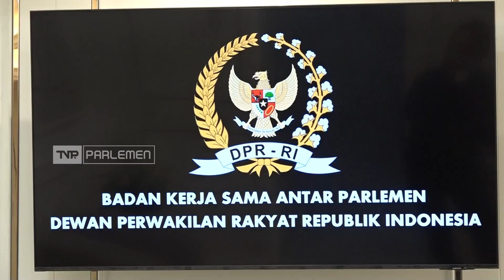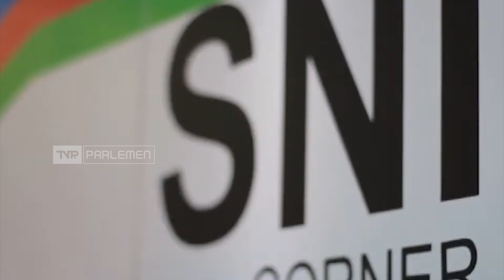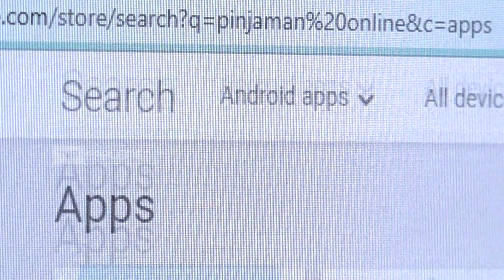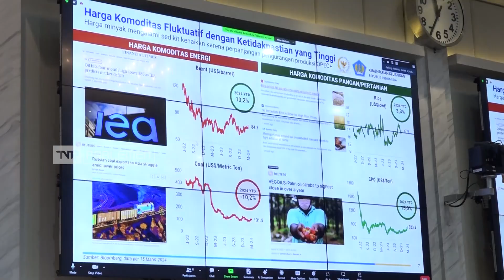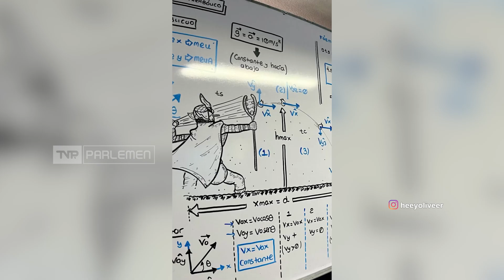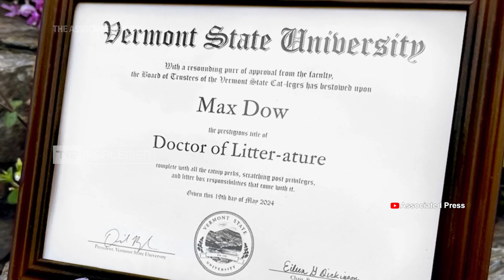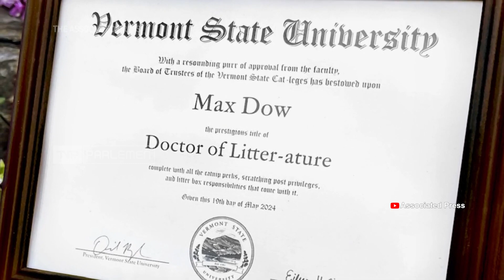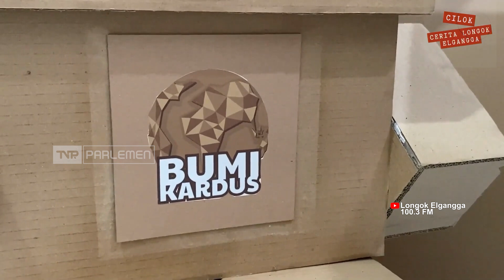House News - 20 September 2024